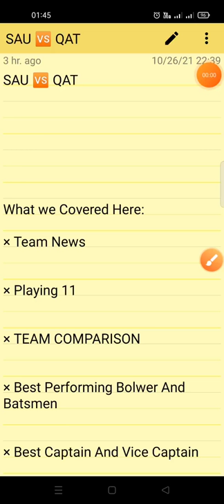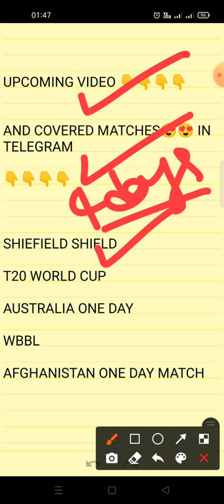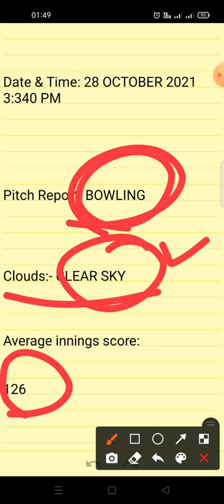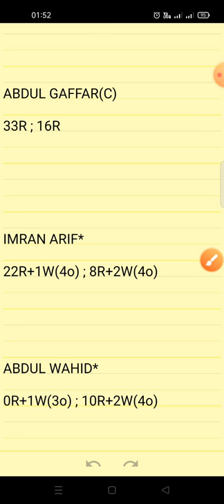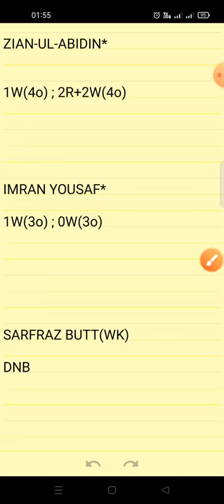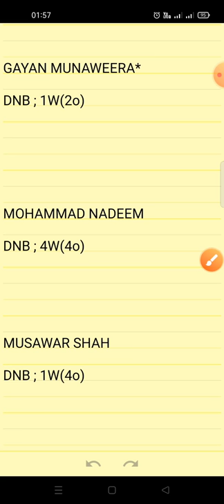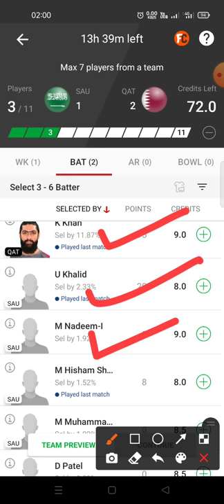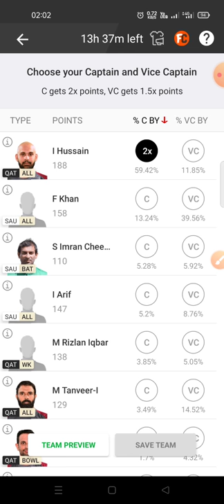SAU VS QAT || SAUDI ARABIA VS QATAR || Dream11Team || MEN'S T20 WC ASIA A QUALIFIER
1.
2. Use my invite code ADITYA75090NO
3. Get ₹200 in discounts

Fantasy Videos, Dream11IPL2021 VIVO IPL DREAM11 IPL Fantasy Expert,Gamezy.com,playerzpot.com,winzo.com..

Kings Xi Punjab Royal Challenger Banglore Sunrisers Hydrabad